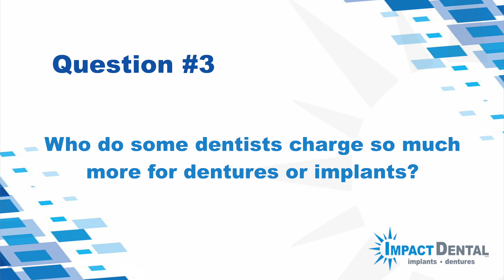Impact Dental FAQ 3 - Why do some dentists charge so much for dentures or implants?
Frequently Asked Question #3
Why do some dentists charge so much for dentures or implants?
Many dentists don't have an In-House Lab for dentures and implants and have to send them out to third party labs and incur extra fees but at Impact Dental, we can do it all right here in-house and do it more affordably and more efficiently because it's all that we do, all day, every day.
Call for a free consultation or stop in today.
108 S Minnesota Ave, Sioux Falls